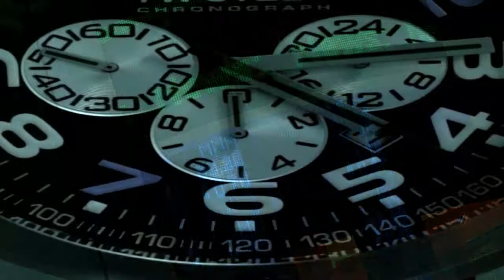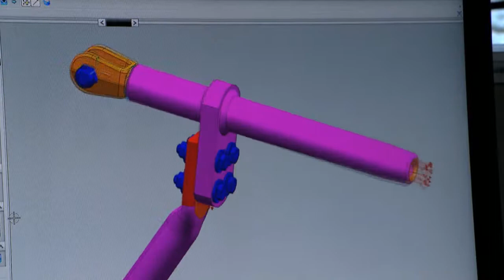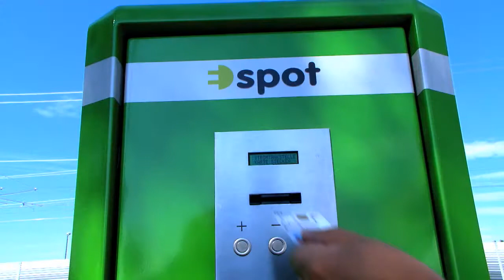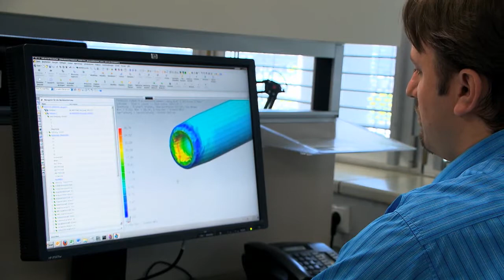Knill Image Video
Image Video der Knill Gruppe - Deutsch